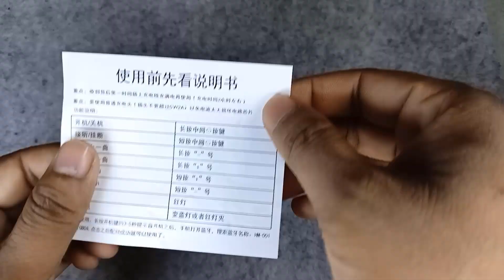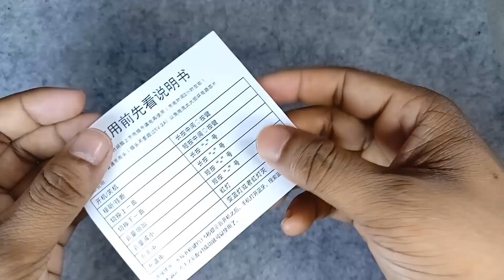২০৫ টাকায় নেকবেন্ডের বস ।G7 Sports Bluetooth Neckband review bangla |best cheapest neckband of 2022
In today's video I discuss the cheapest bluetooth sports Neckband.This is the G7 Sports Bluetooth Neckband.Out of all the bluetooth tws, earphone, Neckband etc I have seen so far this G7 Sports Bluetooth Neckband is the best for me.If you are looking for a bluetooth earphone, tws, or Bluetooth Neckband for talking and listening to music then this g7 sports Bluetooth Neckband can be the best solution for you.